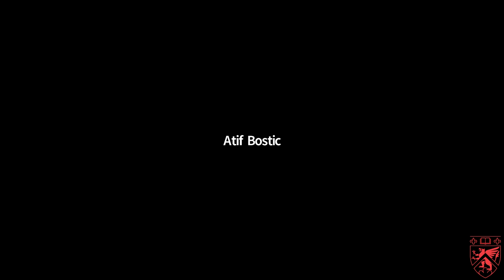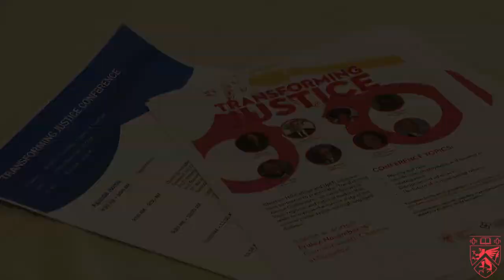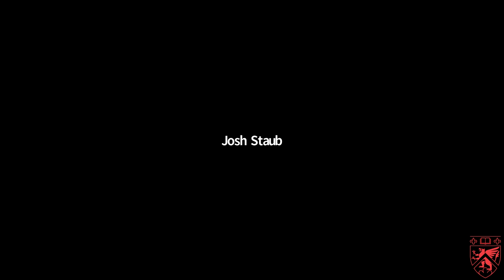Transforming Justice Conference 2020 - Morning Session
Morning Session

Chestnut Hill College and Uplift Solutions have partnered to present the "Transforming Justice Conference," and event featuring local, regional, and national leaders that seeks to improve the current state of the criminal justice system through engaged dialogue.

Go Griffin's!!